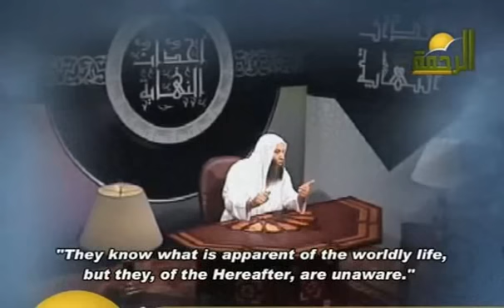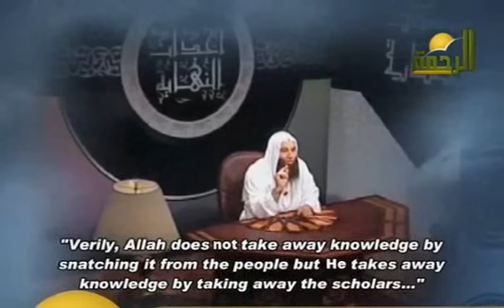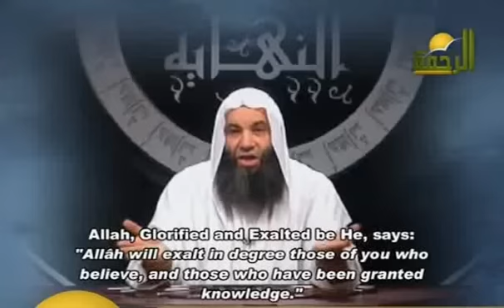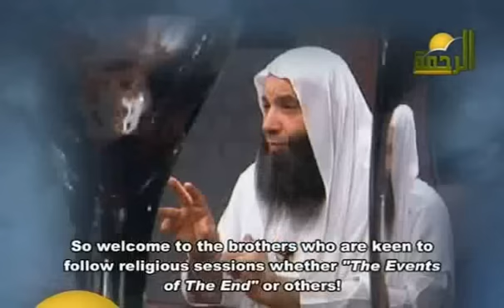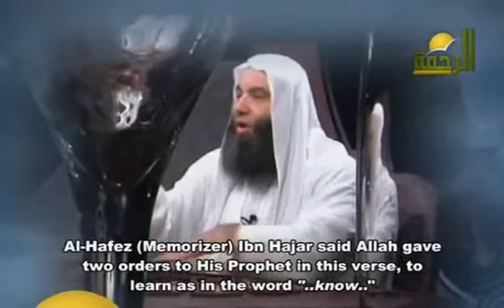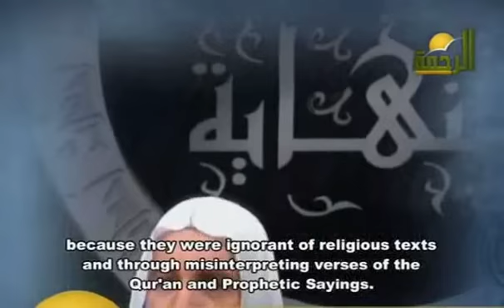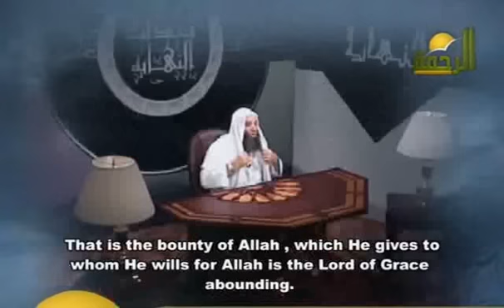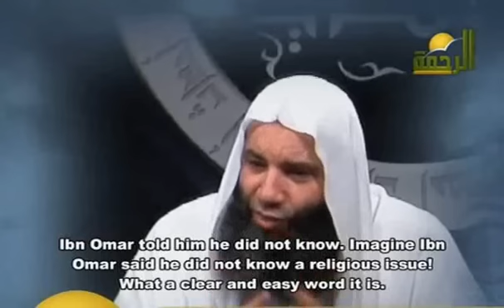Muhammad Hassan - End Time Events 18 - Last Episode About The Lesser Signs